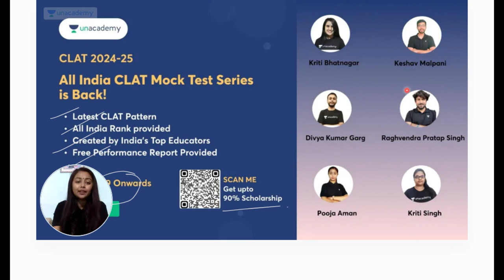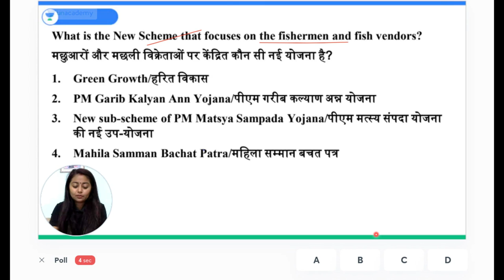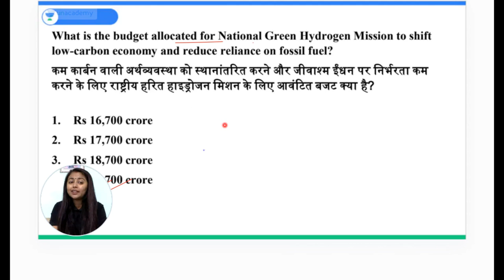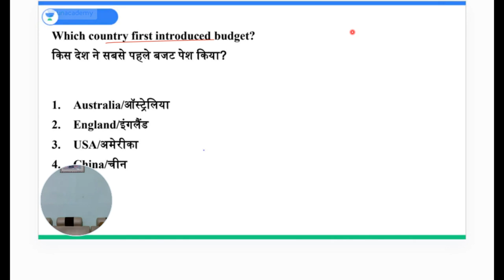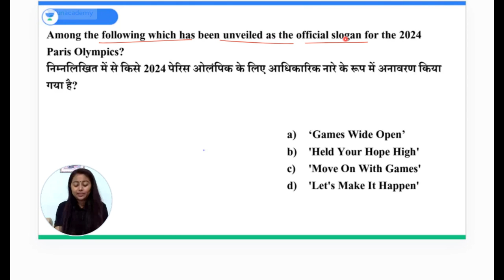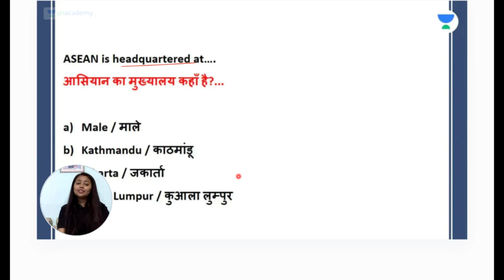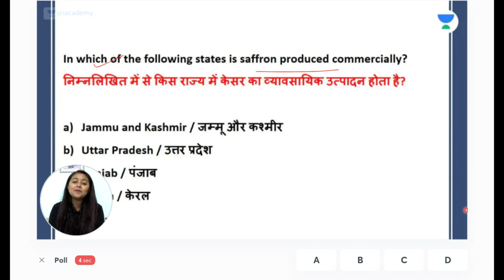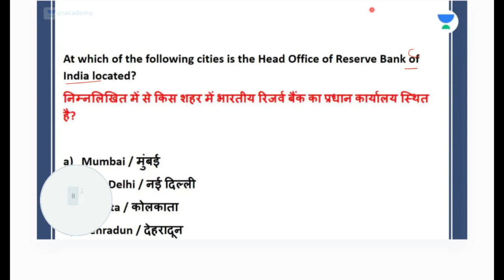🔴Top 1000 Questions | GK Questions and Answers | All 3 Year LLB Exams 😱 | Part 2 | Unacademy CLAT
All India CLAT Scholarship Mock Test.
Win upto 90% Scholarships.

In this session, Pooja Aman would be discussing about the GK section for all the 3 Year LLB entrance exams.
This session would be helpfull for the aspirants who are aspiring to prepare for 3 Year LLB.

gk questions and answers for law
general knowledge questions and answers for law
most important gk questions for law
gk questions for law entrance exam
gk questions for law
gk questions english law
law gk questions in hindi
law gk questions in english
law general knowledge questions and answers
legal gk questions
general knowledge law questions
gk questions and answers
gk questions and answers law
unacademy
unacademy clat
unacademy law
unacademy LIVE